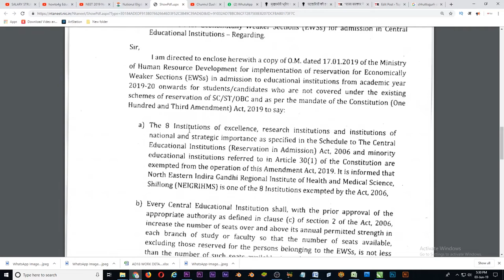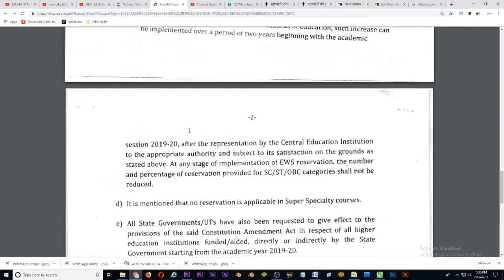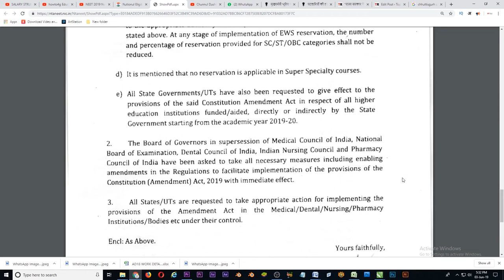NEET 2019 New Notification